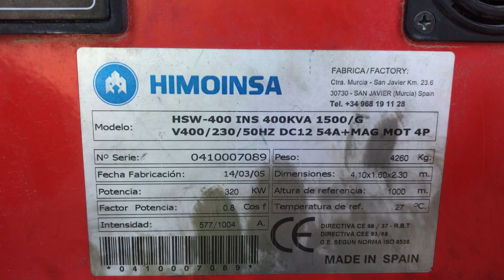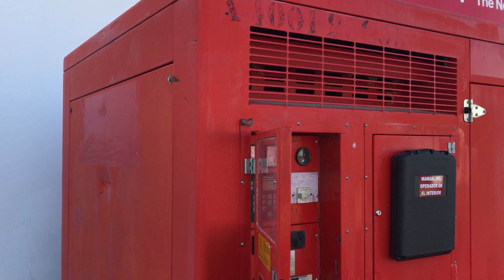DPX Power: Himoinsa HSW-400 - Scania DC 12 54 - 400 kVA Generator - DPX-11861